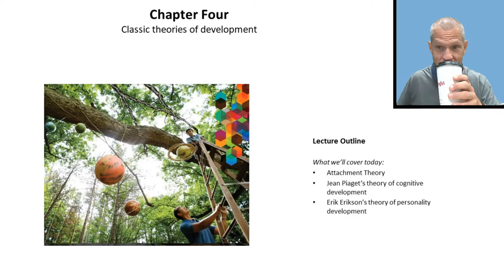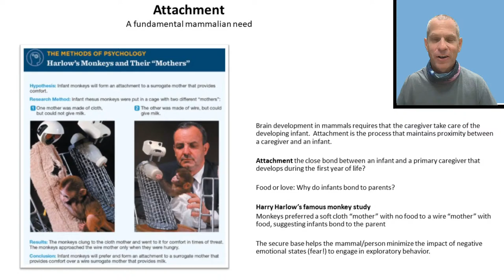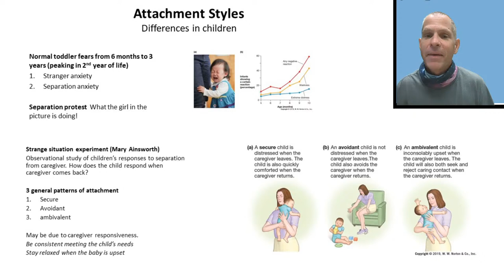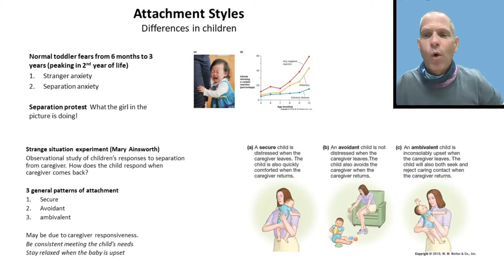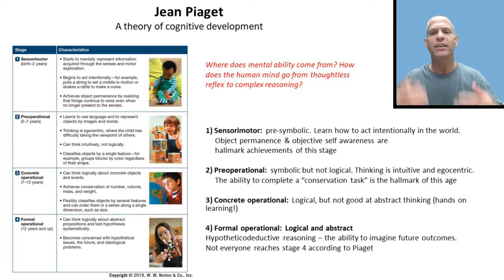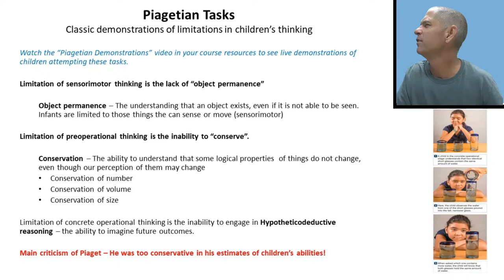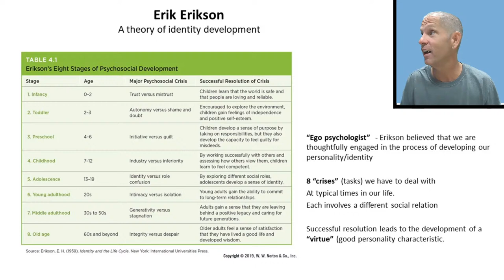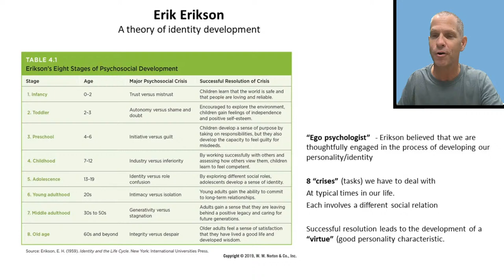Thursday, September 10th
Psychology 150: Chapter Four